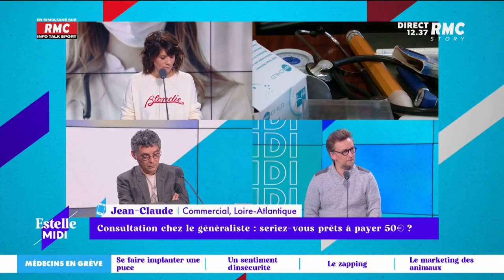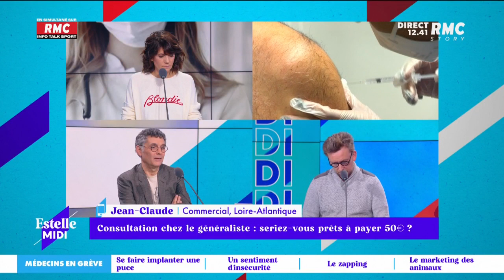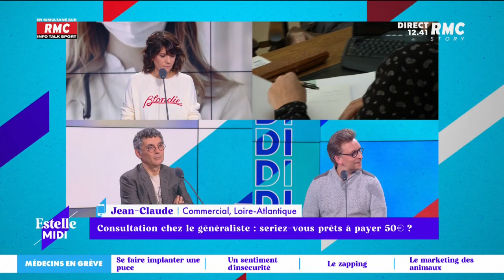Grève historique des médecins généralistes : vous les soutenez ?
Ce n'est pas moins de 70% des médecins libéraux qui sont en grève, ce jeudi. Des tarifs trop bas des consultations et la dégradation des conditions de travail sont les revendications des généralistes et quelques spécialistes. Pour certains, c'est la première fois qu'ils débrayent, mais ils estiment n'avoir plus le choix.

📞 "Je veux bien qu'ils chouinent, mais ils font plus leur boulot les médecins" dénonce Jean-Claude

Estelle Midi, c'est le déjeuner convivial qui n'élude aucun sujet sur RMC.
De 12h à 15h, Estelle Denis repart pour une deuxième saison. Toujours accompagnée de Rémy Barret et sa bande, elle s’invite à la table des Français pour traiter des sujets qui font leur quotidien. Société, conso, actualité, débats, coups de gueule et coups de cœurs.
Autour de la table, Jérôme Lavrilleux, Fred Hermel ou Mathilde Imer rejoignent Fatima Benomar, Périco Légasse, Thierry Moreau, Laurent Dandrieu, Emmanuelle Dancourt, Daniel Riolo, Pierre Rondeau ou encore Robert Sebbag. Sans oublier la nouvelle chronique conso de Stéphane Pedrazzi, RMC s'engage pour vous avec Amélie Rosique et les nouvelles innovations d'Anthony Morel dans C'est déjà demain. En simultané sur RMC Story.
RMC est une radio généraliste, essentiellement axée sur l'actualité et sur l'interactivité avec les auditeurs, dans un format 100% parlé, inédit en France. La grille des programmes de RMC s'articule autour de rendez-vous phares comme Apolline Matin (6h-9h), les Grandes Gueules (9h-12h), Estelle Midi (12h-15h), Super Moscato Show (15h-18h), Rothen s'enflamme (18h-20h), l'After Foot (20h-minuit).